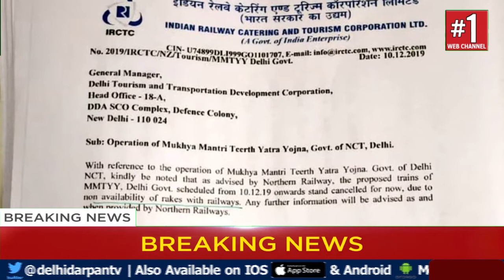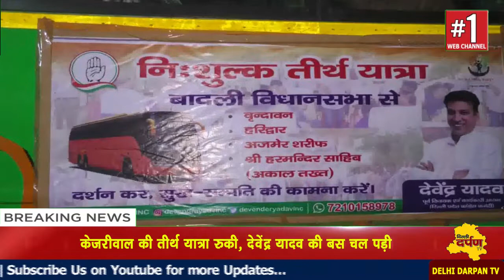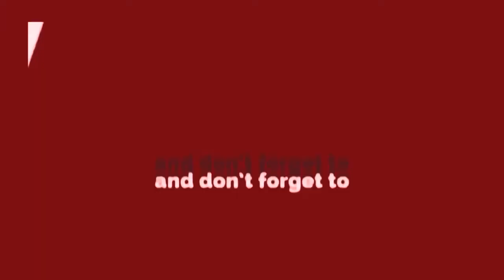AAP vs Congress - तीर्थ यात्रा पर घमासान || Delhi Darpan TV